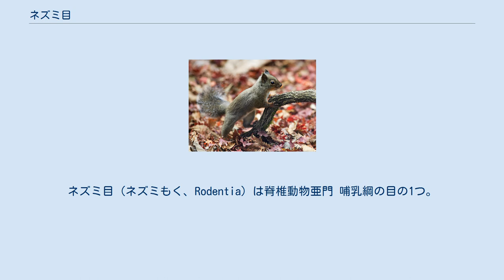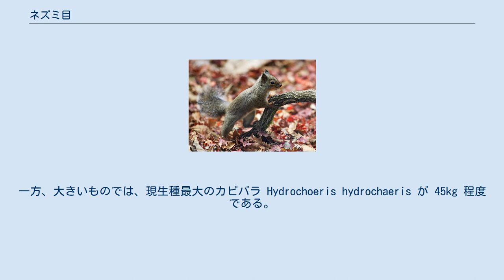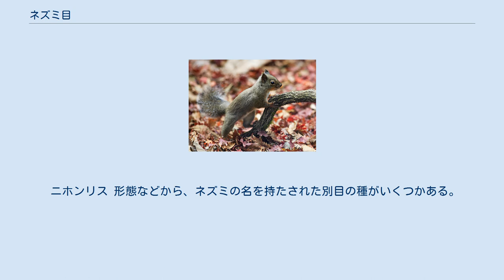ネズミ目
ネズミ目 (ネズミもく、Rodentia) は脊椎動物亜門 哺乳綱の目の1つ。
齧歯目（げっしもく）、齧歯類（げっしるい）ともいう。
リス、ネズミ、ヤマアラシなどが含まれる。
現在の哺乳類で最も繁栄しているグループであり、現生哺乳類全種（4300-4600種）の約半数に当たる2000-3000種を占める。
生息域は、南極大陸を除く全大陸、およびほとんどすべての島。
さまざまな環境に適応した多様な種が存在する。
 ネズミ目の動物は、物をかじるのに適した歯と顎を持ち、上顎・下顎の両方に伸び続ける2つの門歯と、犬歯を持たないことが特徴である。
この門歯は物をかじることで次第に削れてゆき、長さを保っている。
漢語名齧歯目、および学名「Rodentia」はラテン語で「かじる（齧る）」という意味のrodereから来ている。
歯は木を削ったり堅果類の皮をかじったり身を守ったりするために使われる。
ネズミ目の動物の多くは、種子などの植物質を食料とするが、魚や昆虫を主食とする種もわずかに存在している。
なお他の哺乳類とは異なり、ネズミ目では嘔吐反射が見られない。
 南極大陸とニュージーランドを除く世界各地に分布している。
オーストラリアを除く各地域では、種類数・個体数ともに多く、外形・習性変化も富んでおり、約2400種が知られている。
「ねずみ算」という言葉があるほど、非常に繁殖力が強い。
 概して小さいものが多く、なかでもアフリカンドワーフマウスは体長6cm、体重7g程度しかない。
一方、大きいものでは、現生種最大のカピバラ Hydrochoeris hydrochaeris が 45kg 程度である。
 化石種としては、1999年に南米ベネズエラで全身化石が発見された第三紀後期のフォベロミス・パッテルソニ Phoberomys pattersoni が最大で、体高 1.3 m（尾まで含めた体長は3 m）、体重 700 kg程度あったと考えられている。
 ネズミ目は、伝染病の生物学的な媒介者となることがある。
ペストの例は、公衆衛生が発達した2000年代においても世界的に年間数千人規模の患者が発生し、時にはアウトブレイクも発生するなど病気の撲滅が達成されていないが、これは野生のネズミ目が感染している広大な地域では対策が難しいためである。
 ネズミ目は系統的にはヤマアラシ亜目 Hystricomorpha (Ctenohystrica)、ネズミ亜目 Myomorpha、リス亜目 Sciuromorpha (Sciurognathi) の3亜目に分かれる。
ただし、古い分類では、同じ3目に分けていても内容が微妙に異なることがある。
 ネズミ亜目の3下目をそれぞれ亜目に引き上げ5亜目とする分類もあるが、本質的には同じである。
 顎骨の形態からリス顎亜目（リス亜目） Sciurognathi とヤマアラシ顎亜目（ヤマアラシ亜目） Hystricognathi に分ける分類もあるが、リス顎亜目はネズミ亜目・リス亜目・ヤマアラシ亜目の一部（グンディ科）にわたって分布する側系統と思われる。
 ヤマアラシ下目の2つの小目をそれぞれ下目とすることもある。
 3つの下目をそれぞれ亜目とすることもある。
 ニホンリス 形態などから、ネズミの名を持たされた別目の種がいくつかある。